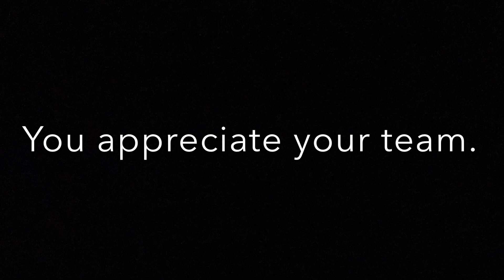Tribute Book (Office)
BCWAC Tribute Book - Celebrating Women's Lives